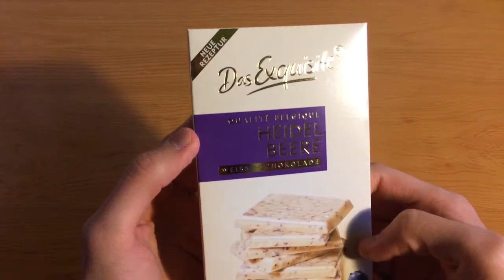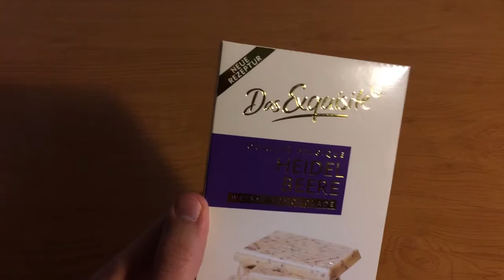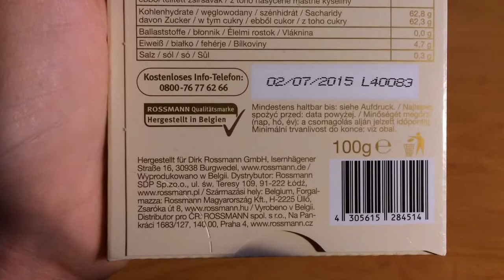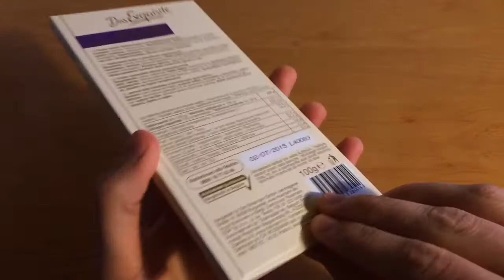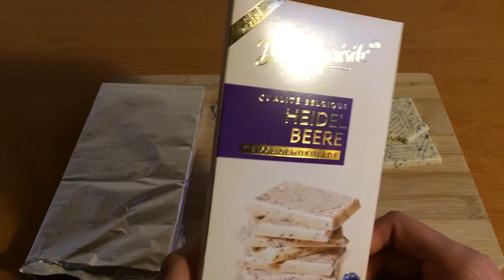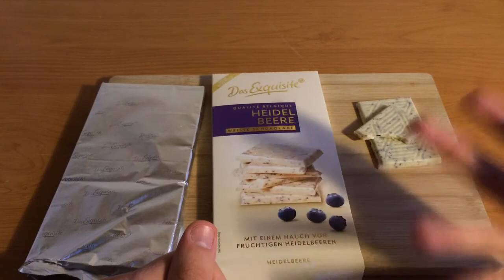Die Exquisite Heidelbeere und Weiße Schokolade Food Review/Test German/Deutsch HD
Hi Leute!

Heute gibt's mein erstes Food Review! In diesem zeige ich euch eine weiße Schokolade mit Heidelbeergranulat. Es handelt sich um "Die Exquisite". Heidelbeere und Weiße Schokolade. Ich hoffe es gefällt euch! :)

Bei "Die Exquisite", scheint es sich um eine (Eigen-)Marke von Rossman zu handeln. Ihr werdet die Schokolade also möglicherweise nur bei Rossman vorfinden.

Ihr wollt mehr davon? Schreibt's in die Kommentare oder zeigt's mir mit Likes :)